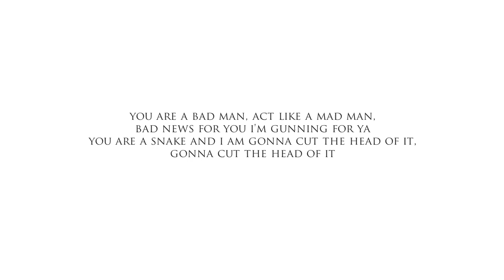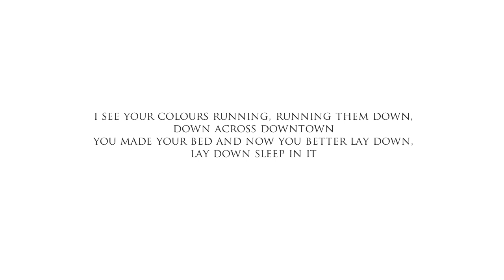The CloudRunner 05 - Revenge, featuring Jack Sherriff (Seasons End Part 3)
Track 5 from the new album Season's End Part 3
Same with parts 1 & 2 this album is focused on a singular genre of music, for this one i went with an 80's rock feel.

The CloudRunner: Season's End Part 3: The Sins Of Summer
1. You Are The Waves, featuring James Foale
2. Wolf Street, featuring Craig Lobley
3. Mercy, featuring Jack Sherriff & Kate Maltloaf Henderson
4. Green, featuring James Foale
5. Revenge, featuring Jack Sherriff
6. Unsustainable Love, featuring James Foale & Kate Maltloaf Henderson
7. Empathy Hands, featuring Kate Maltloaf Henderson, George Hilsdon, James Foale, Craig Lobley, Mark Peel, Jack Sherriff
8. One